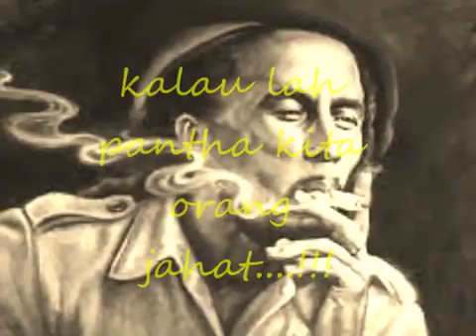MS.SATHOSH.. maja kisa song👌🍁🍁🍁🍁